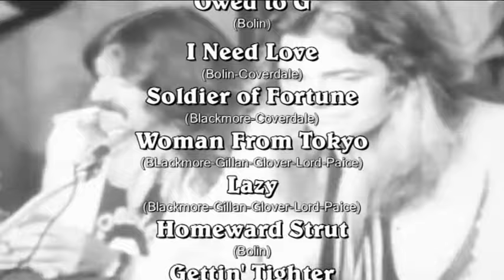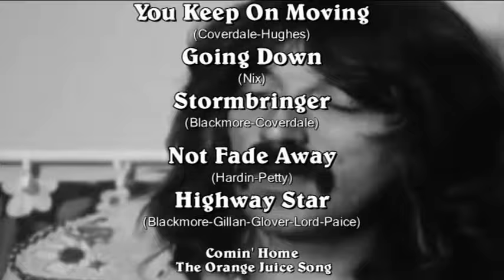Deep Purple - The Definitive Mark IV Concert (Come Taste The Band Tour 1975-1976)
Intro : COMIN'  HOME. 0:00
Audio : Come Taste The Band
Video : New Zealand and Jakarta

1  BURN  1:44
    Audio : Tokyo and Long Beach
    Video : Maryland and Tokyo

2  LOVE CHILD  9:11
    Audio : Miami, Tokyo and Long Beach
    Video: Jakarta and Tokyo

3  LADY LUCK  16:21
    WILD DOGS
    Audio : Long Beach and Tokyo
    Video : Tokyo

4 SMOKE ON THE WATER   23:37
   OWED TO G
   Audio : Long Beach
   Video : Tokyo and Jakarta

5 I NEED LOVE  35:21
   SOLDIER OF FORTUNE
   WOMAN FROM TOKYO
   LAZY
   HOMEWARD STRUT
  Video : Tokyo and Maryland

6 GETTIN' TIGHTER / DANCE TO THE ROCK 'N' ROLL  53:27

7  DRIFTER  1:07:24

8 YOU KEEP ON MOVING  1:13:10
  Audio and Video : Tokyo

9 GOING DOWN  1:19:28
   STORMBRINGER
  Audio : Springfield and Long Beach

10 NOT FADE AWAY / HIGHWAY STAR  1:32:16
     Audio : Long Beach
     Video : Tokyo

THE ORANGE JUICE SONG. 1:38:08
Audio : Days May Come Days May Go
Video : Jakarta and New Zealand

Audio: Long Beach Arena, California February 27th 1976 except Going Down from Springfield January 26th 1976 and I Need Love, Soldier Of Fortune, Woman From Tokyo, Wild Dogs, You Keep on Moving & Drifter from Budokan, Japan December 15th 1975
Video: Phoenix Rising (Japan 1975)